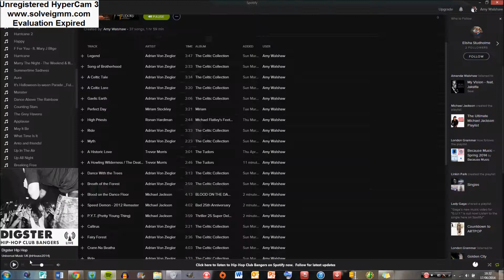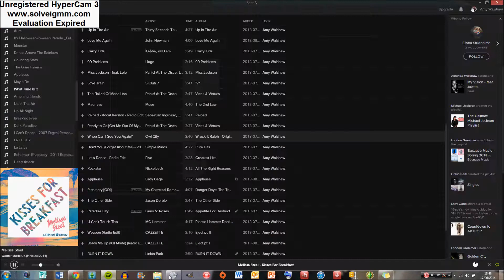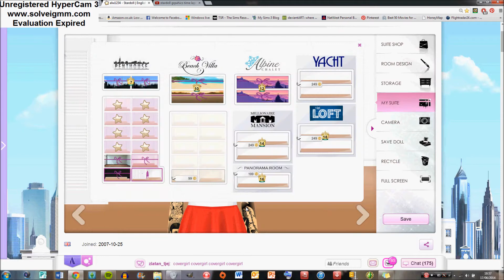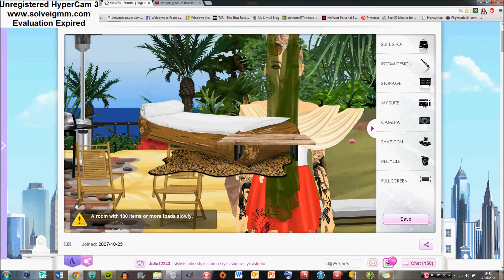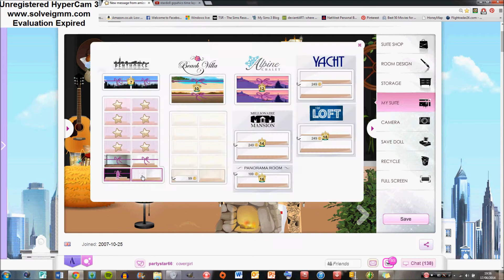Stardoll Summer Beach Hut | alw1234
Four months later...

Music: Hey Now by London Grammar & Wolsey Commits Suicide by Trevor Morris [As seen on The Tudors TV Series]